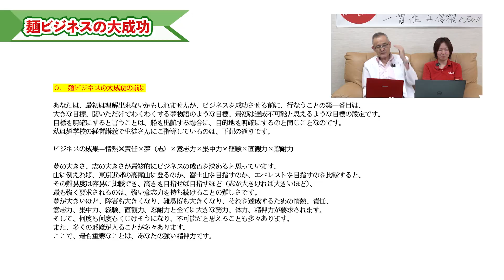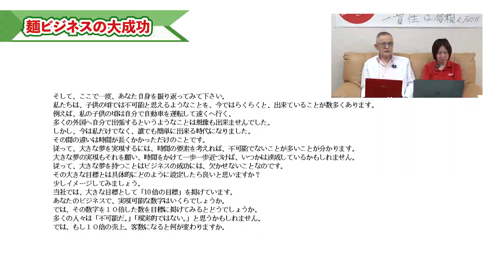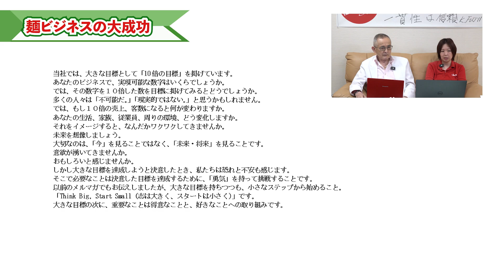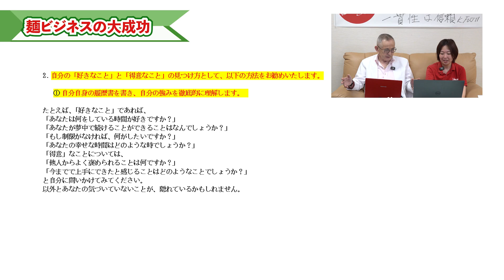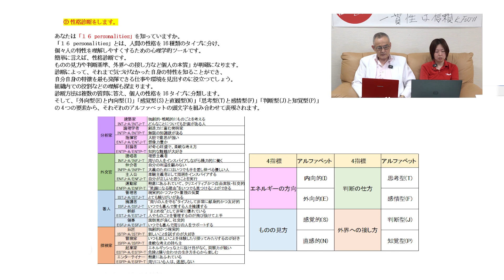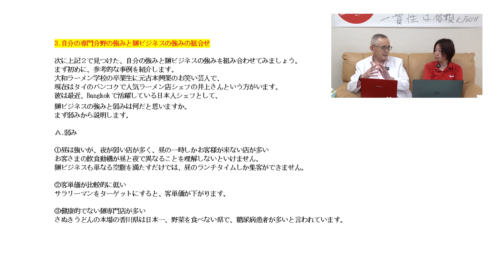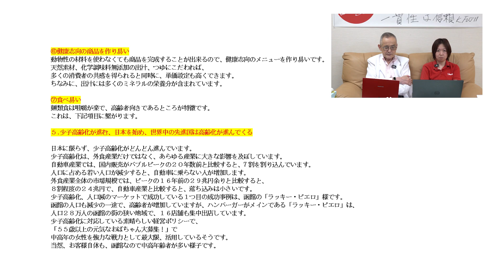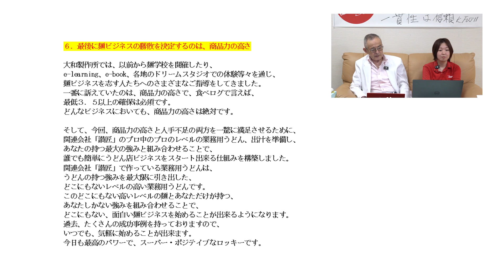【麺ビジネスの大成功】ビジネスの成功は、自分の得意な事と好きな事の組み合わせ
今後の活用情報をお探しの方
新しい麺店を開業しようとしている方
既に開業しておりビジネスの成長を目指している方
※解説内容は変更になる場合がございます。

【現在お悩みのある方へ】
経営に関するお悩みやご質問があれば、いつでもお気軽にご相談ください。
配信後にお送りするアンケートメールでも、ご質問を受け付けております。

【コメント頂きありがとうございます】
先週のオンライン配信で頂いたYoutubeのコメントやご質問フォームへのご質問に感謝いたします。
大和製作所では、みなさまからのご質問・ご意見・ご感想を大切にしており、それをもとに今後のテーマを考えています。

配信終了時にお送りする
アンケートメールを通じてご質問頂くことも可能でございます
※内容が多少変更になる場合がございます

みなさまからのお声をお待ちしております